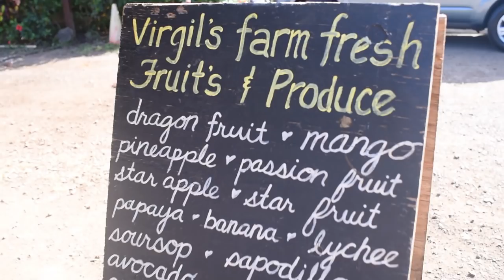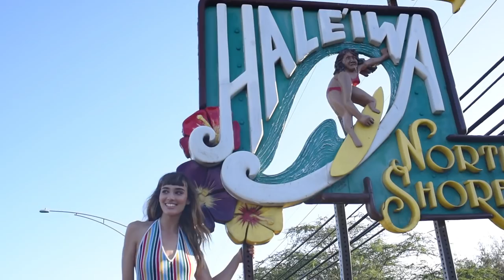Visit Hawaii with Margaux Brooke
Margaux Brooke takes you to Hawaii.